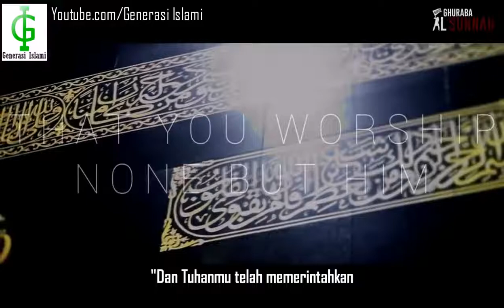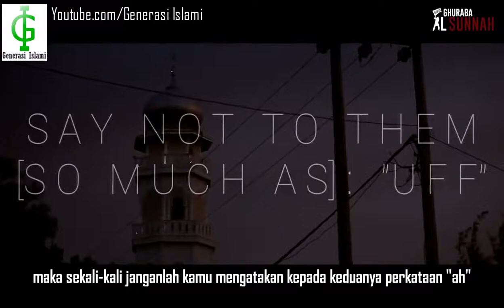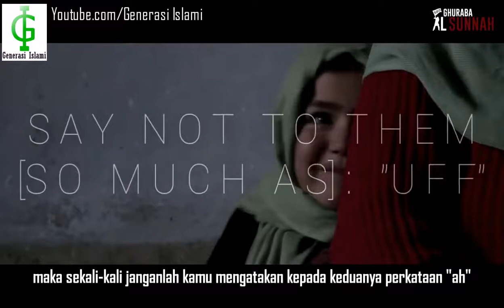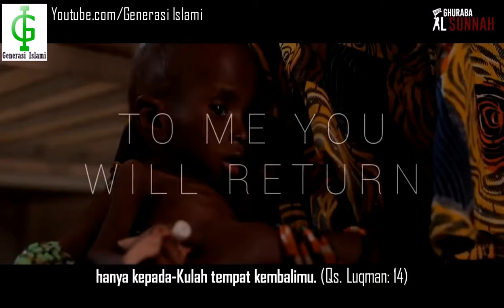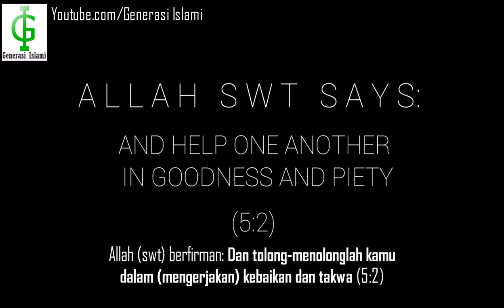Berbakti Kepada Ibu & Bapak